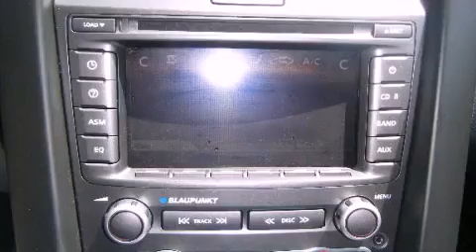Preowned 2009 Pontiac G8 Goshen IN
We've been honored to serve the Goshen IN area , we promise that your experience at our dealership will exceed your expectations !

 Year : 2009
 Make : Pontiac
 Model : G8
 Engine : 6 Cylinder, 3.6L
 Trans . : Automatic
 Exterior : Red (Liquid Red)

 Interior : Onyx

 2714 Elkhart Road
 Goshen , IN 46526